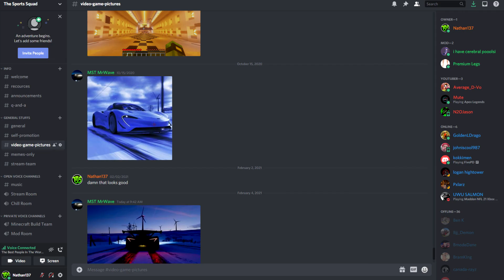I got TROLLED on a Minecraft SMP (it was funny!)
Let us know what games you would like us to play.

☑️My Camera
☑️My Webcam
☑️My Keyboard
☑️My Mouse
☑️My Microphone

Make sure to check out the people who made this video possible!